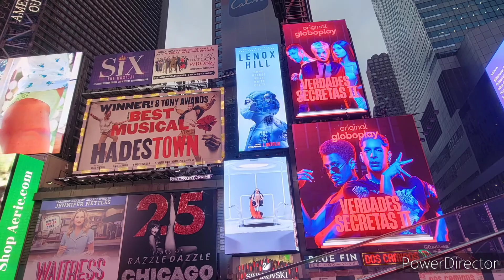CATEDRAL SAN PATRICIO | UNA INCREIBLE CATEDRAL EN MEDIO DE LOS RASCACIELOS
VE Y PASA UN MOMENTO DE ESPIRITUALIDAD QUE NO LO VAS A ENCONTRAR EN OTRO SITIO. SU ARQUITECTURA. SU ECO, SU BUENA VIBRA. UN SITIO IDEAL PARA VISITAR, ESTÁ ABIERTO AL PÚBLICO, SOLO TE PIDEN USAR EN EL SITIO TAPA BOCA O MASCARILLA. DAN MISA TODOS LOS DIAD Y ES TOTALMENTE GRATIS. EL SITIO NOS DEJÓ CON UNA SENSACIÓN DE PAZ. ES MAJESTUOSA Y ESTÁ MUY CERCA DE TUS SITIOS FAVORITOS DE MANHATTAN

SBVZLA